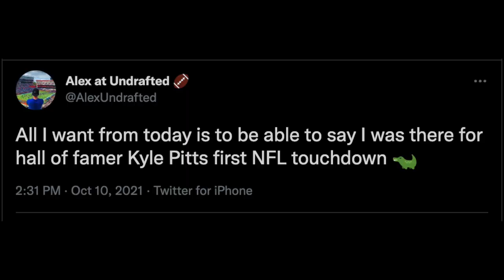The NFL in London! - Jets & Falcons! Kyle Pitts goes off! - Undrafted Building the Brand 002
The boys took a trip up to London for the Jets and Falcons in the UK. What an experience. The fans really showed up for the event, and the boys encapsulate some great footage of a day of football! Including a special announcement for a future video!